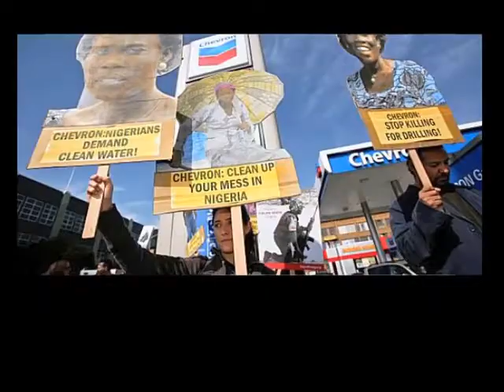Dia AntiChevron Barcelona [Contrainfos]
Barcelona, 21/05/2015
Dia internacional contra Chevron, companyia que acumula un negre historial de contaminació i crims ambientals a tot el planeta. A Equador, ha estat condemnada a pagar milionaries indemnitzacions a milers d´afectats, qüestió que intenta evitar per tots els mitjans.
A Barcelona, el grup Somos Amazonia i residents equatorians van convocar una concentració